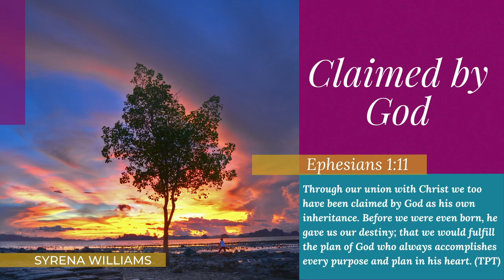Claimed By God | Syrena Williams Meditation - Ephesians 1:11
I welcome you to join me in meditating on God's word and drawing from his strength for our daily activities and especially the times of times and tribulations.  God's love is for all people.  He created each one of us and offers each of us the opportunity to have him assist us with our thoughts, words and actions.  I invite you to partake in this experience, join our meditation community and provide insight of what God reveals to you or topics that you would like for us to focus on.  May this experience bless you!

21-Day Journal with additional meditations and journal questions is available